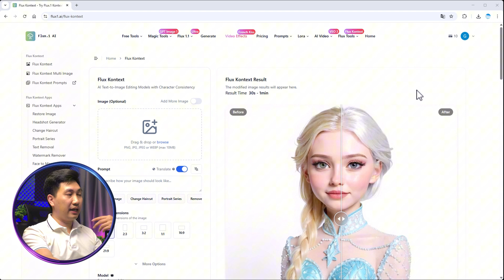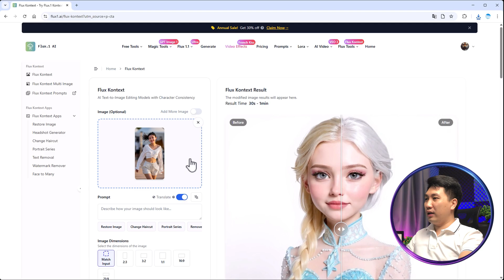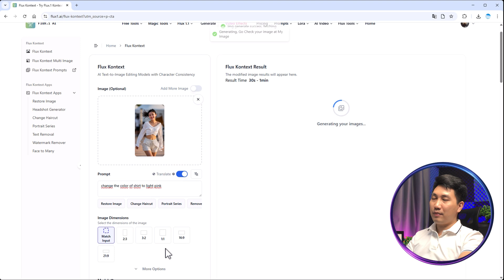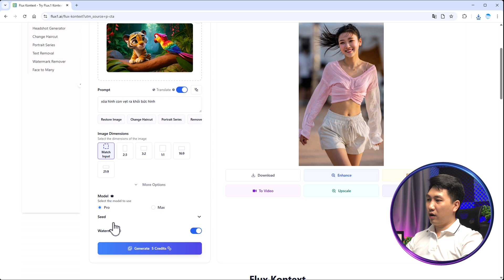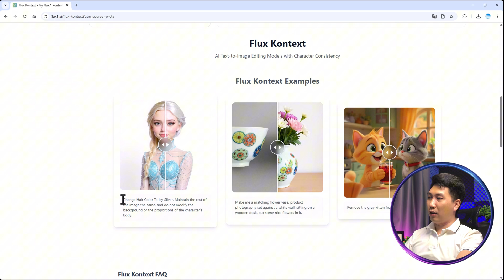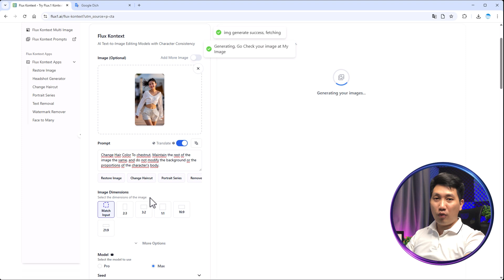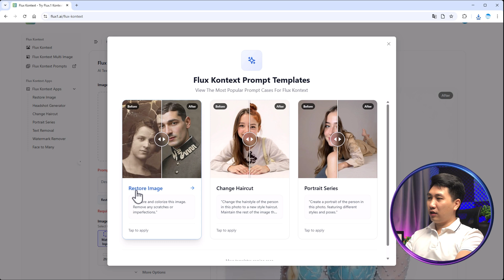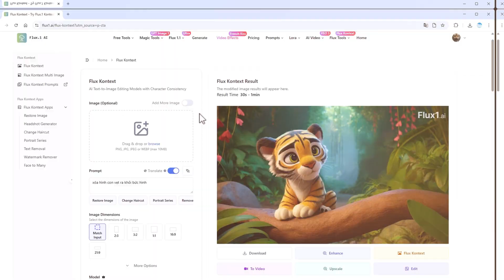Quên Photoshop đi! AI này Xóa Nhân Vật, Đổi Kiểu Tóc, Phục Chế Ảnh Cũ Chỉ Với 1 Prompt!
❌ Bạn không biết Photoshop?
✅ Không sao! Công cụ AI này sẽ khiến bạn chỉnh ảnh như dân chuyên chỉ bằng 1 prompt!

Trong video này:
🔧 Xóa vật, đổi màu tóc, phục chế ảnh
🔧 Không cần cài app – chỉ dùng trình duyệt
🔧 Hỗ trợ tiếng Việt – cực dễ dùng

📌ĐĂNG KÝ NGAY!

🔥TIMELINE:
⏰00:00 - Giới thiệu Flux 1 Kontext AI
⏰00:29 - Thử thay đổi màu trang phục
⏰03:51 - Xóa vật thể khỏi ảnh
⏰04:36 - Thử đổi màu tóc
⏰06:56 - Phục chế ảnh cũ
⏰07:57 - Flux 1 Kontext AI có thay thế được Photoshop?